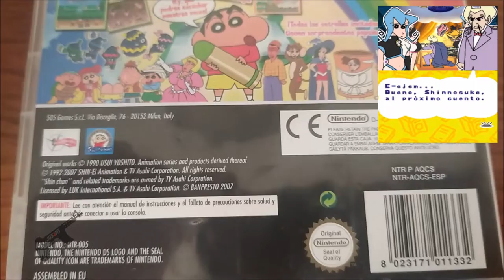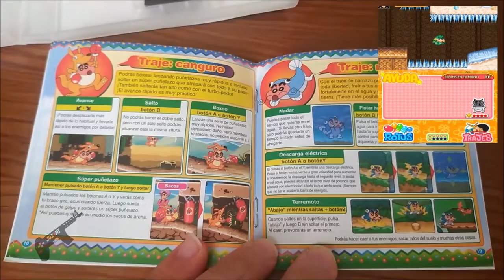Shin Chan flipa en colores - Nintendo DS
Primer juego del famoso Shinnosuke Nohara en Nintendo DS, exclusivo del mercado Japonés y español debido al furor que causó la serie del irreverente y malhablado joven de Kasukabe en los 2000 en este territorio.
Sobre el juego en si, nuestro pequeño héroe tendrá que detener al malvado Kabu, el cerdito negro que come sueños de los demás personajes y de el mismo a través de unos niveles plataformeros típicos, pero con ayuda de los familiares y amigos, con diferentes habilidades, los rotuladores para, con ayuda del stylus y la pantalla táctil de la DS, pintar objetos faltantes para poder seguir avanzando según toque. También dispone de diferentes trajes, cada cual con sus habilidades y ataques y  mas divertido/estrambótico..
Un titulo largo, traducido y doblado con las mismas voces de la serie de tv, no demasiado difícil, rejugable y con secretos y extras por descubrir, si eres fan del incombustible hijo mayor de los Nohara, no podrás soltar la consola!

Titulo: Shin Chan: Flipa en colores
Género: Plataformas
Región: Pal España
Plataforma: Nintendo DS
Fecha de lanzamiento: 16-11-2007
Nota Metacritic: N/D
Nota Usuarios: N/D